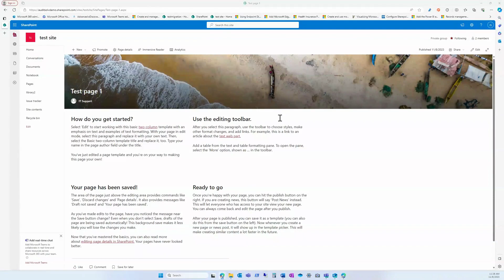SharePoint Intranet Edit a Page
Editing a SharePoint intranet page is a relatively straightforward process. First, you need to have appropriate permissions to edit the page. If you have the required permissions, follow these steps:

1.  Go to the SharePoint intranet page you want to edit.
2.  Click on the "Edit" button located at the top right corner of the page.
3.  This will open the page in edit mode, allowing you to modify its contents.
4.  You can add or delete text, images, or other content using the editing tools available.
5.  Once you have made the necessary changes, click on the "Save" button to save your changes.

It is important to remember that editing a SharePoint intranet page can impact other users who access the page, so it may be a good idea to communicate any significant changes to your team or organization. If you are unsure about how to edit a specific page or do not have the necessary permissions, reach out to your SharePoint administrator for assistance.